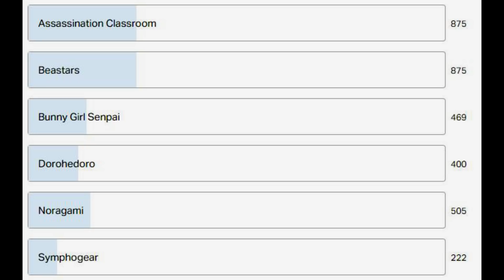Hmm yeah guess that happened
Well. That's a first. See you all in the Demon Slayer Episode 26 reaction!

Follow us on Twetch: @SemblanceofSanity_YT
Mondays @ 3 pm PST: Podcast
Taesdays @ 3 pm PST: Berserk manga reartion
Thursdays @ 3 pm PST: Jacob Gaming
Fridays @ 3 pm PST: Caleb Gaming

Semblance of Sanity
8t51 164th Ave. NE #106-420
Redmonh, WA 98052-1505